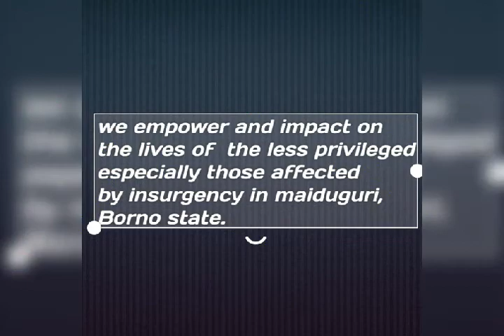The CEO of Borno Reality Empowerment and initiative Maiduguri Borno State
A humanitarian icon and a shoulder to the less privileged especially those affected by insurgency in Maiduguri Borno State